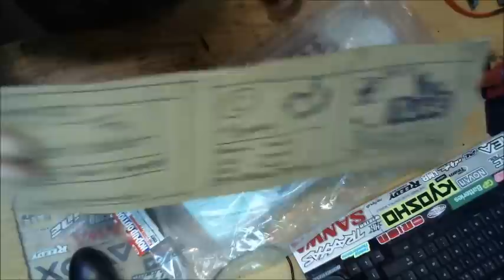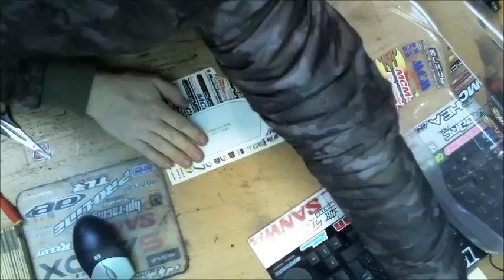Tips til fjernstyret bil: Maling af lexan karosse - Morfars.dk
En helt anden side af nørderiet er at male og gejle, husk udluftning, eller mal uden for, ellers bliver man altså skør i hovedet.

Maling kan være giftigt, så mal med omtanke =)